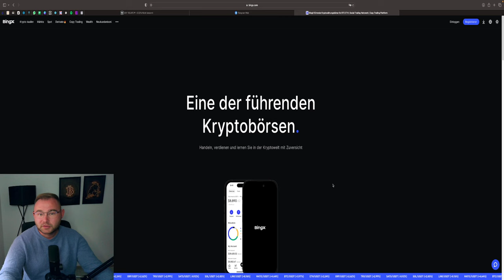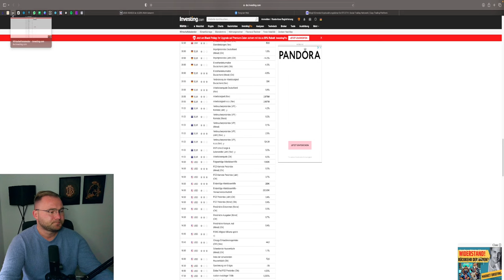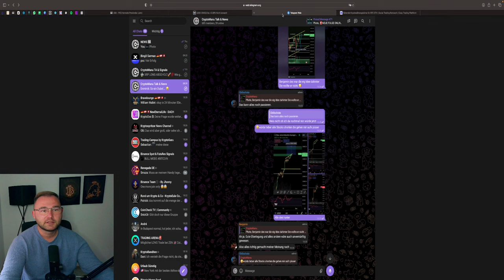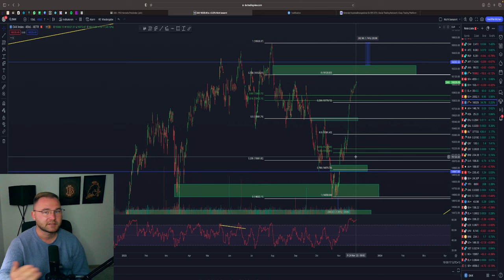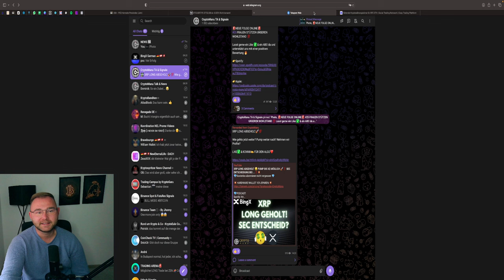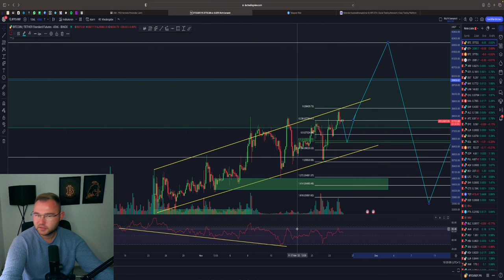💥CRASH VORAUS💥❓ BIP & PCE ALS TRENDWENDE❓ FOREX, STOCKS & KRYPTO ANALYSE💥 Marktausblick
⏱Timesteps:
00:00 Abo, Kommentar & Like nicht vergessen
00:30 FOREX
03:00 STOCK MÄRKTE DOW NDX SPX
07:20 NEWS
09:20 DAX & GOLD
12:30 BITCOIN

👉 TRADING LERNEN?
✉️ Geschäftliche Anfragen ✉️